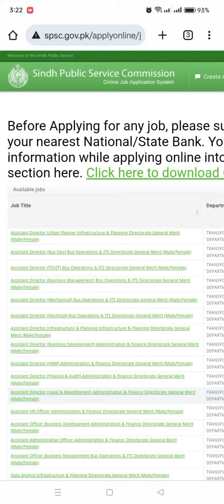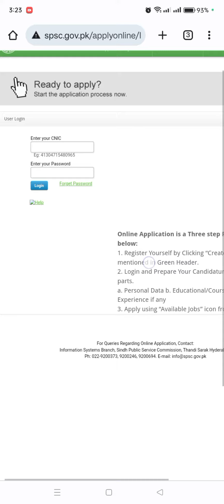Gvt Jobs Available online apply